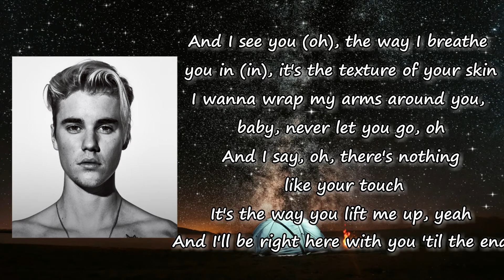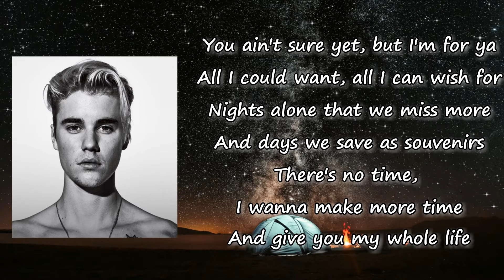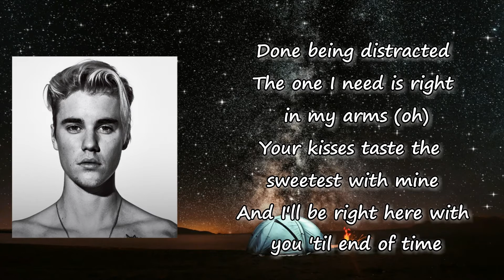Justin Bieber - Peaches ft. Daniel Caesar, Giveon Lyrics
Songs: Peaches by   Justin Bieber, Daniel Caesar, Giveon
Album

Peaches Lyrics:

And I see you (oh), the way I breathe you in (in), it's the texture of your skin
I wanna wrap my arms around you, baby, never let you go, oh